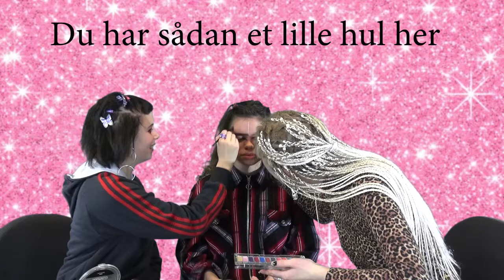2 LOOKS 1 FACE